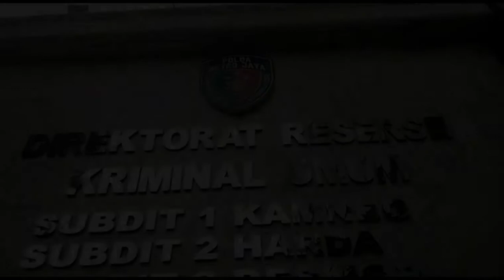GELAPKAN UANG 2.4 MILIAR, YOUTUBER MAGDALENA FRIDAWATI LAPORKAN MANTAN ASISTEN KE POLDA METRO JAYA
JAKARTA, POSKOTA.CO.ID - YouTuber Magdalena Fridawati alias Mgdalenaf melaporkan mantan asistennya, Gita Cinta Kintamani ke Polda Metro Jaya, Selasa (31/8/2021).

Mgdalenaf melaporkan mantan asistennya atas dugaan tindak pidana penipuan, penggelapan uang, pemalsuan surat dan pencucian uang. Atas tindakan pidana yang dilakukan Gita, Mgdalenaf ditaksir mengenyam kerugian senilai Rp2,4 miliar.